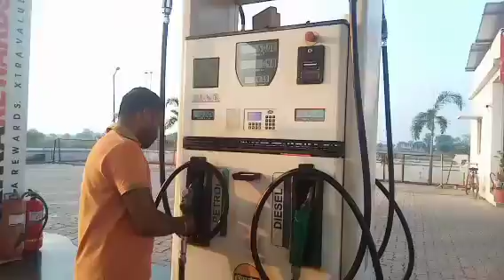Aaj Humara सलोनी Me 2nd Match Tha | Black Thunders VS White Sharks. Black Thunders Jeet Gaya